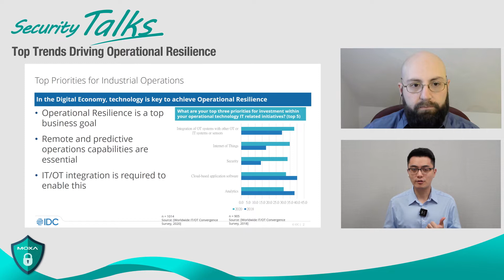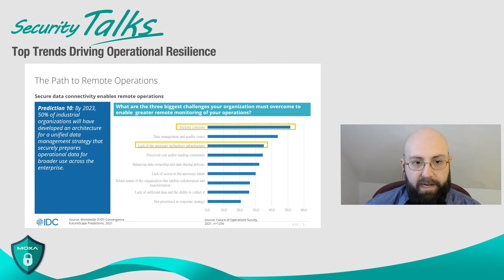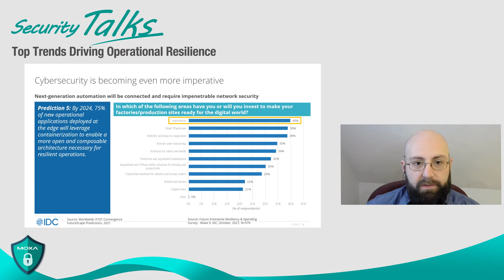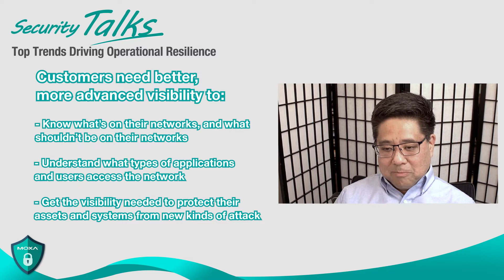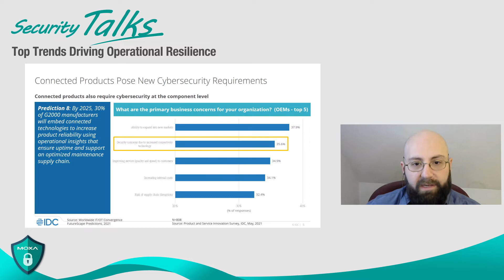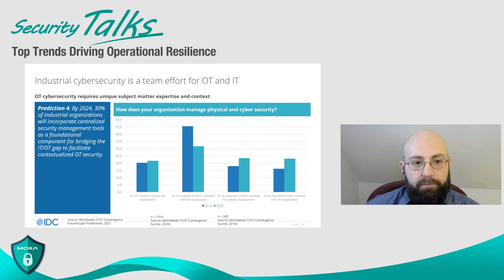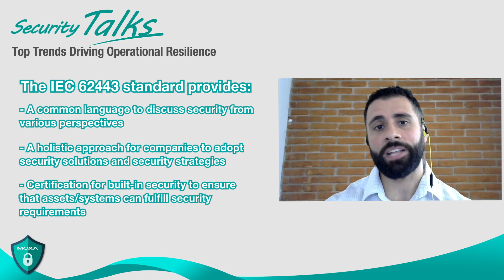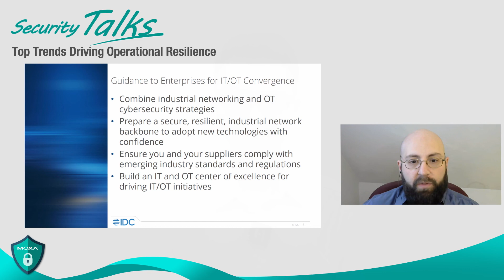Security Talks Episode 7: Top Trends Driving Operational Resilience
In this session, we’ve invited the research director of IDC, Jonathan Lang, who focuses on worldwide IT/OT convergence strategies, He will be talking to us about the trending topics of the OT market this year.

In the meantime, we also have two Moxa experts on the line to tell us about Moxa’s capabilities and what’s coming up for Moxa’s latest product and solution portfolios.